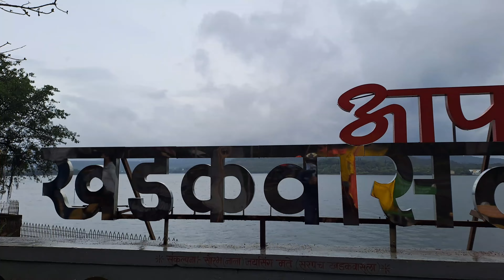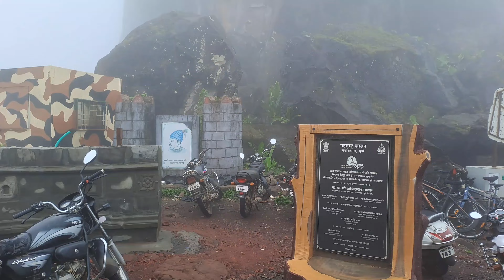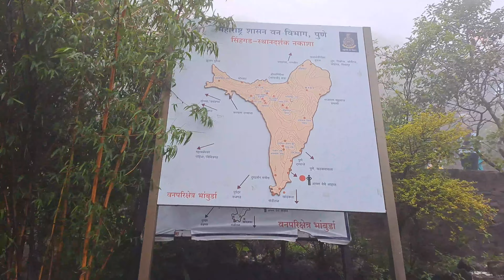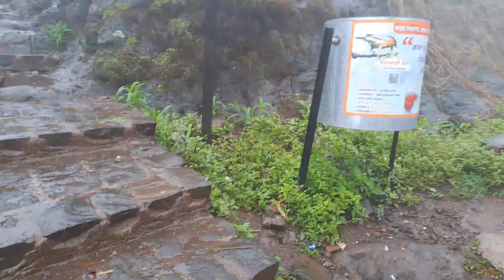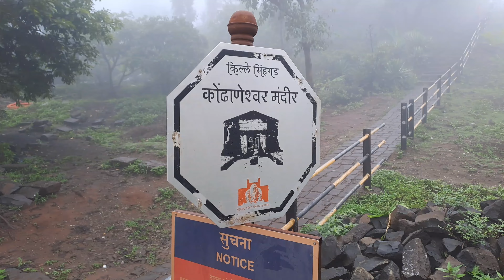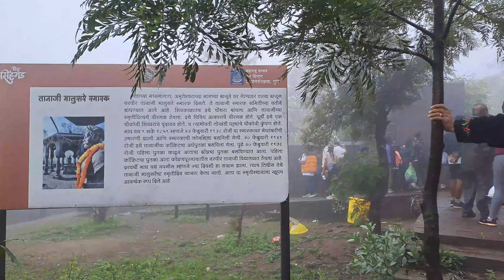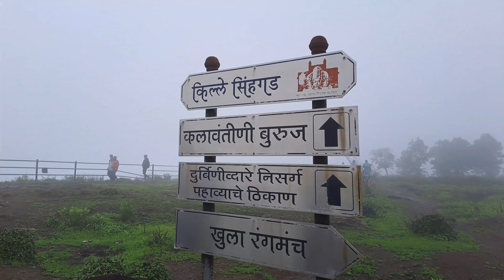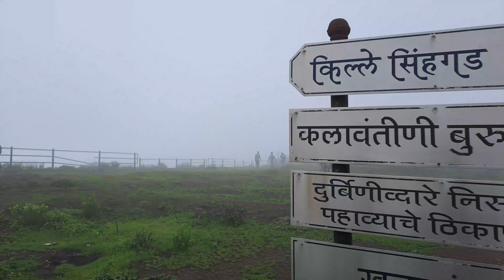Pune to Sinhagad trek| Sinhagad fort Pune | Historical place sinhagad Killa | Sinhagad Vlog.2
Sinhagad pune fort
sinhgad pune fort trek
sinhgad pune fort status
sinhgad pune fort horror history
sinhgad pune fort food
sinhgad pune vlogs
sinhgad pune fort in rainy season
sinhgad killa trek
sinhgad fort by bike
Tanaji malusare samadhi
Sinhgad pune fort kaise jaye
kondhaneshwar mandir sinhgad
Ashok Gabhale